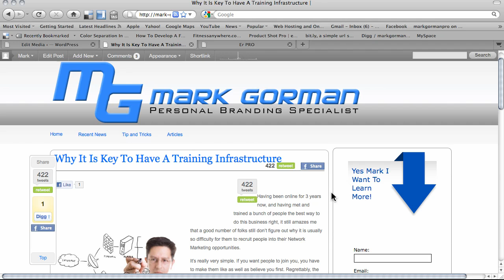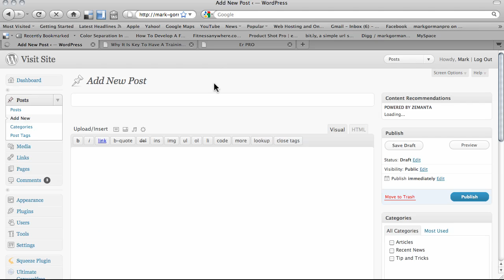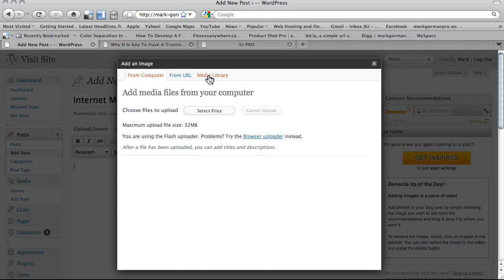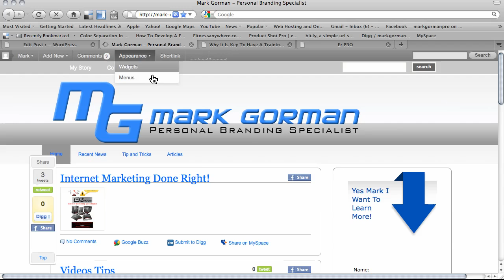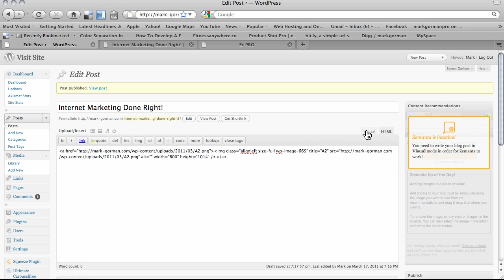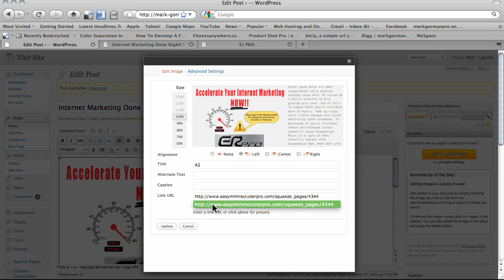Wordpress Creating Clickable Images.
http:mark-gorman.com   Mark Gorman show you how to make an image or picture within your wordpress post/page clickable so it can be redirected to your own sales page or other url/link. You can also connect with mark on facebook. username markgormanpro.